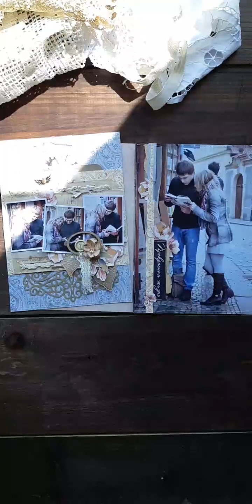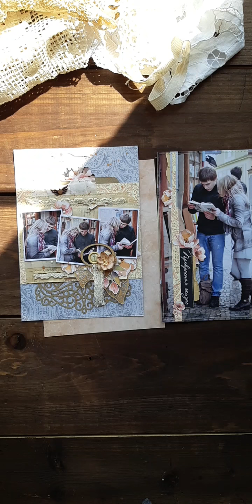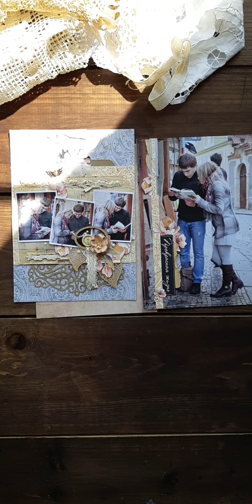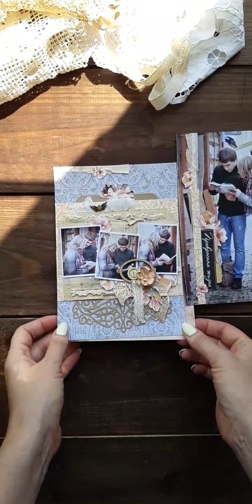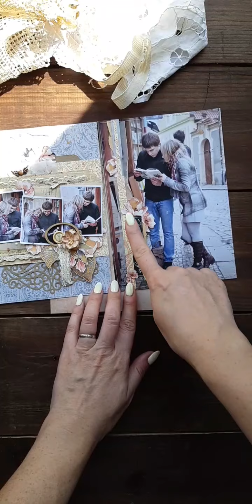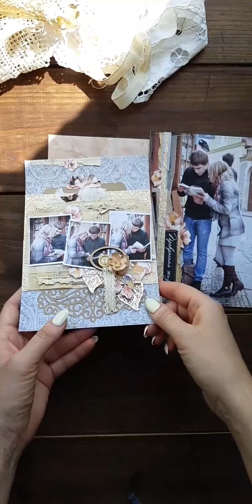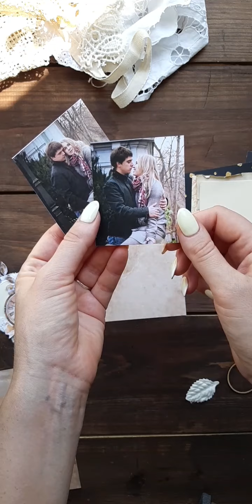Скрапбукинг/Альбом в прямом эфире с "Фабрикой декору", часть№9 девятая страничка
Привет) Наш проект блокнотвпрямомэфире в самом разгаре, и в этой записи прямого эфира я делаю девятую страничку.

Следующий пэ состоится 09/08 с аккаунта "Фабрики декору"